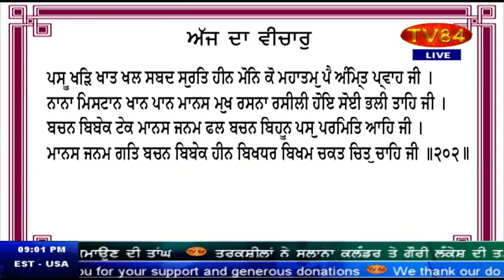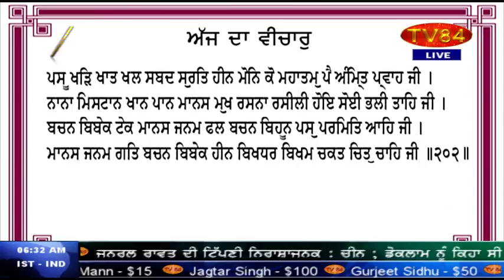SOS 1/15/18 P.3 Dr. Amarjit Singh : A Pakistani Brother Assesses Latest Developments vis a vis Sikhs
Dr. Amarjit Singh : A Pakistani Brother Assesses Latest Developments vis a vis Sikhs (Part.3)
ਭਾਰਤੀ ਮੀਡੀਆ ਦੀਆਂ ਪਿਛਲੇ 2 ਹਫਤੇ ਦੀਆਂ ਗਤੀਵਿਧੀਆਂ ਅਤੇ ਪ੍ਰਤੀਕਰਮ ਦਾ ਇੱਕ ਪਾਕਿਸਤਾਨੀ ਭਰਾ ਨੇ ਕੀਤਾ ਵਿਸ਼ਲੇਸ਼ਣ